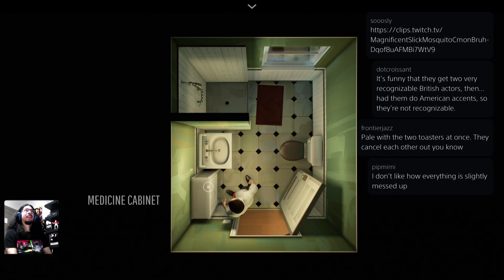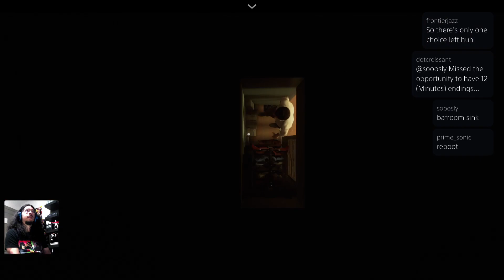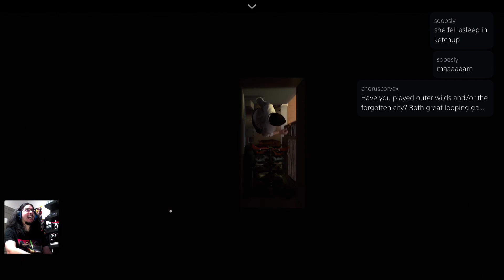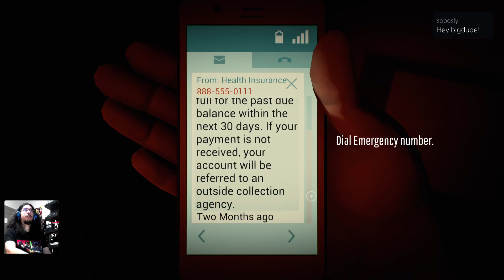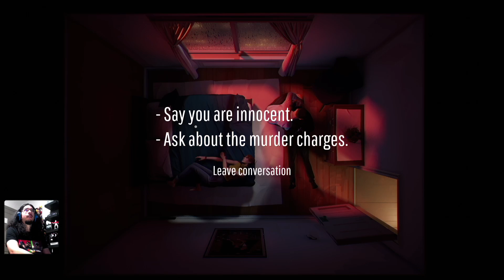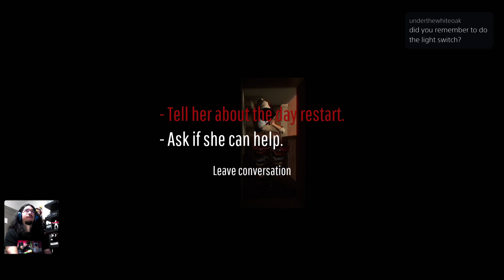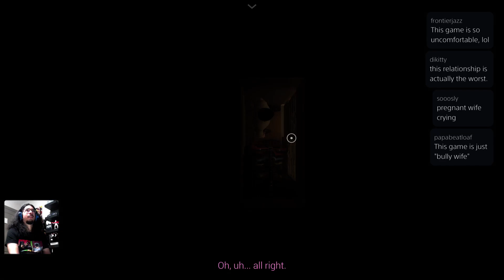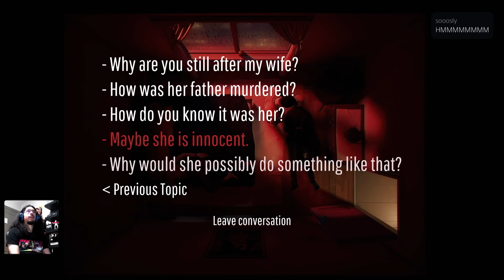Twelve Minutes Twitch VOD - That Dozen Count, Right? 01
Imagine this:
You come home from work to your modest apartment. You greet your wife, and prepare to wind down for the evening, when there's a knock at the door, and POW, the guy barges in, and starts handcuffing you and your wife with zip ties talkin' 'bout some pocket watch! He's so aggressive and claims to be a police officer and h-

You come home from work to your modest apar- wait a minute.  This just happened! You're trapped in a 12 minute loop, and must solve the mystery and escape the repeating danger! Twelve Minutes is a puzzle game where you must use all of your surroundings to slowly gain clues and knowledge to hopefully break free of the loop!  Also Willem Dafoe.

Join me on Twitch every Tuesday at 7PM MST, and every Sunday at 3PM MST